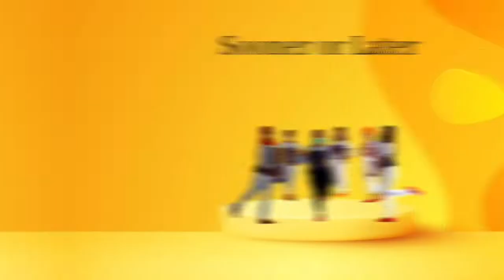SOONER OR LATER LINE DANCE | DOUBLE M STUDIO | Choreo by Gary O'Reilly & Dee Musk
Choreographed by: Gary O'Reilly & Dee Musk (Aug 2022)
Demo by Gang's Kamis